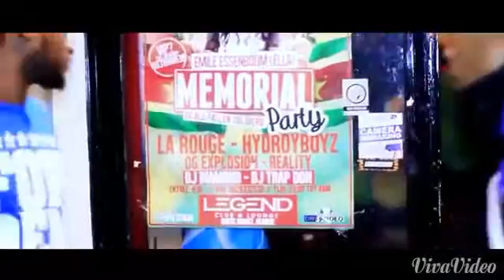Biggest party ever!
Memorial party forr Ella , Damn wat een liefde van alle kanten . Damn wat was deze gozer een topper . Love forr een ieder die geweest is ! Love forr the artist s and bands , love forr the Dj s and love en dikke so to the people that make this happen . This video shows from intro and the party !